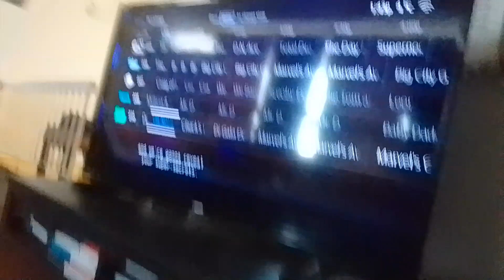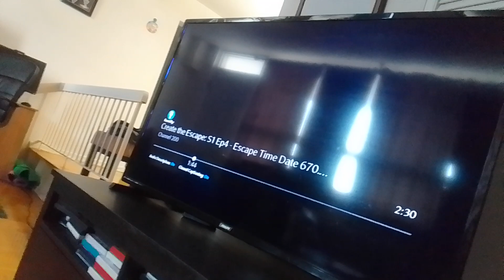emmas calls action news 6 & shows them a video about virus spreading battleship supernoobs